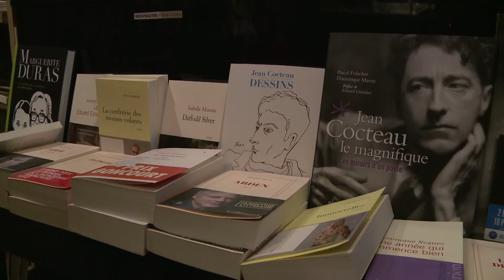Un nouveau café-librairie à Nantes : les Biens-aimés